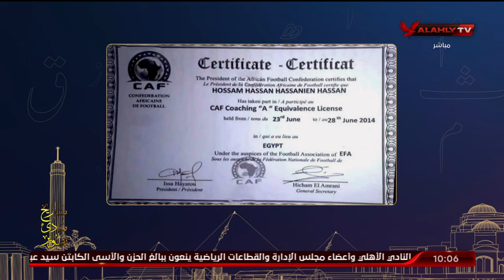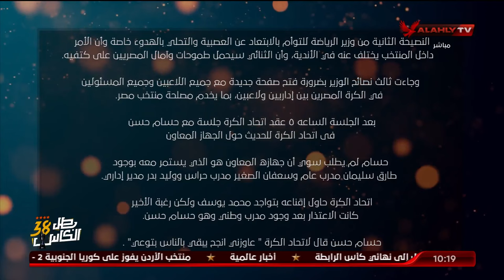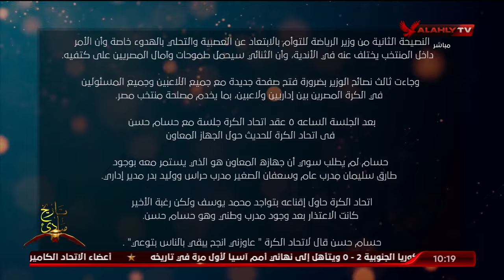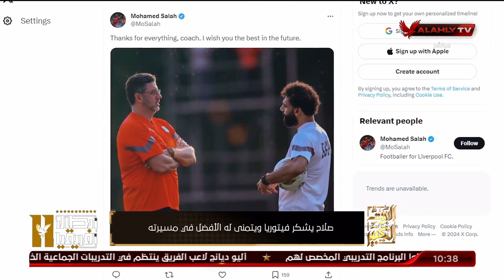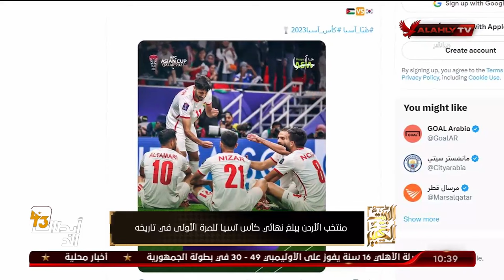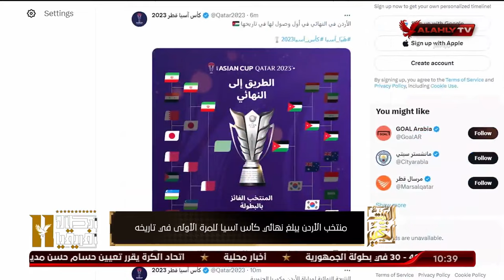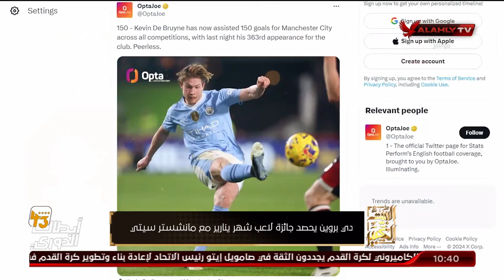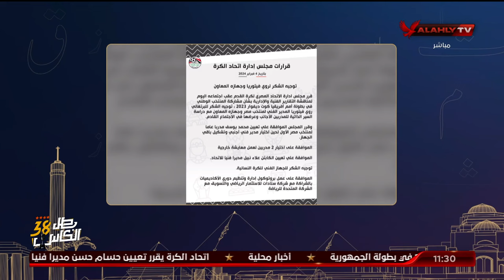حلقة البيت الكبير كاملة | اسلام الشاطر | 6-2-2024